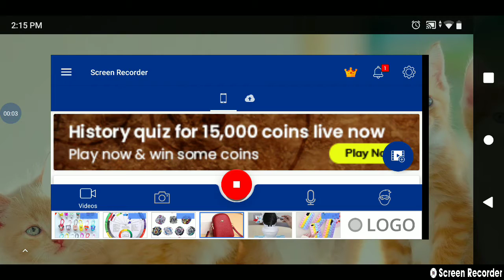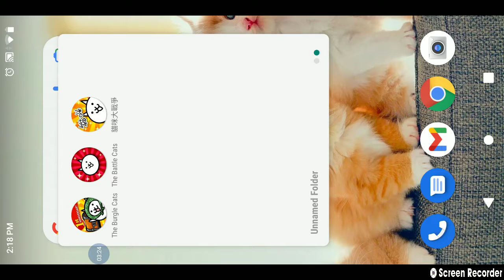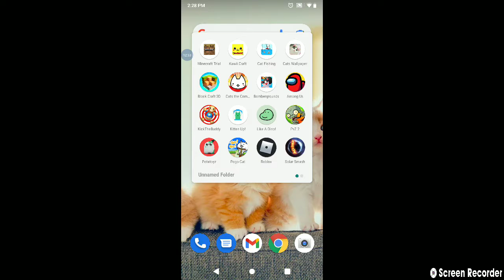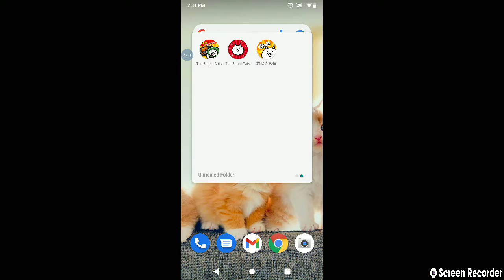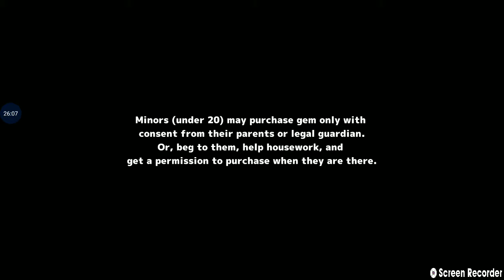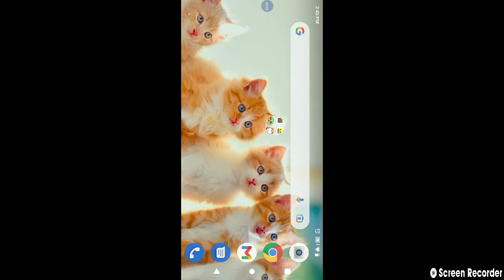the battle cats , minecraft